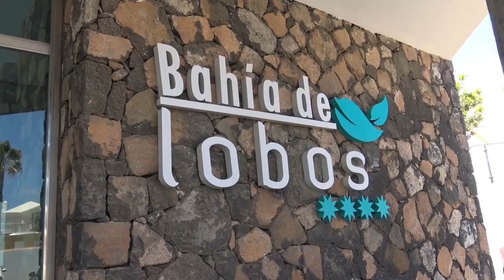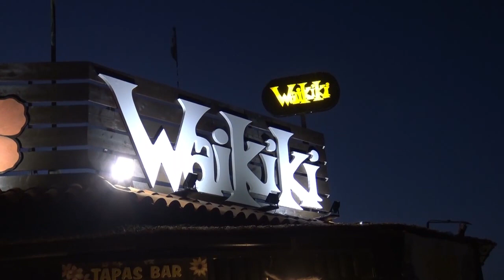Corralejo 2019 by Rüdiger Adolph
1 Woche Urlaub auf Fuerteventura